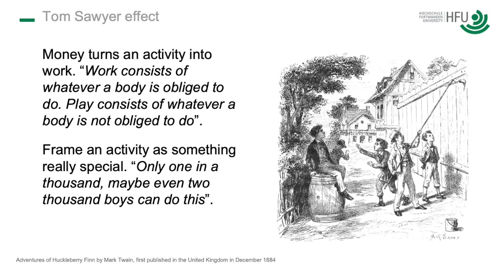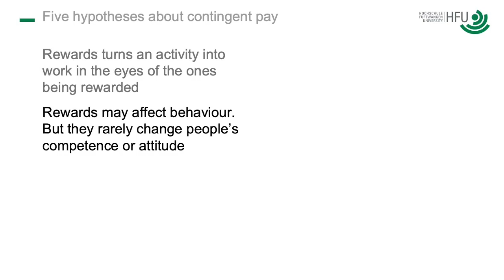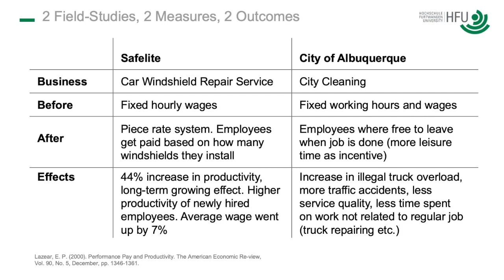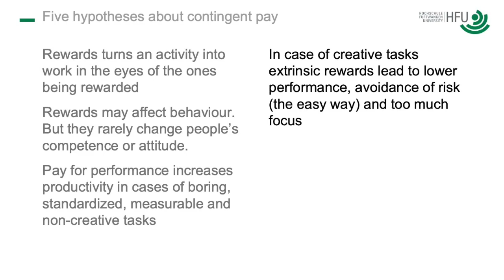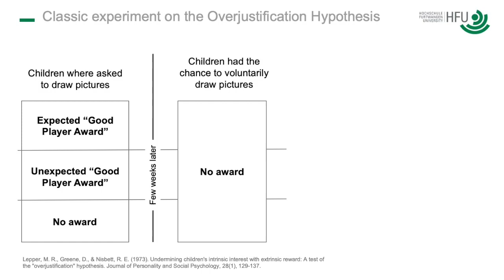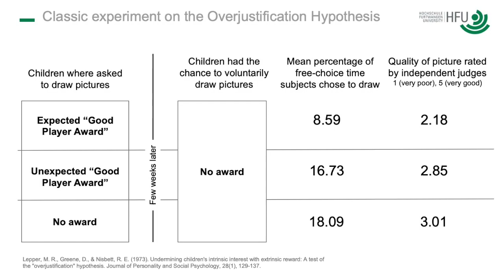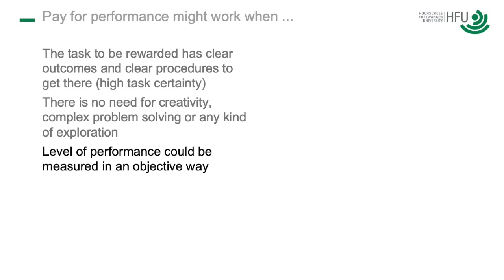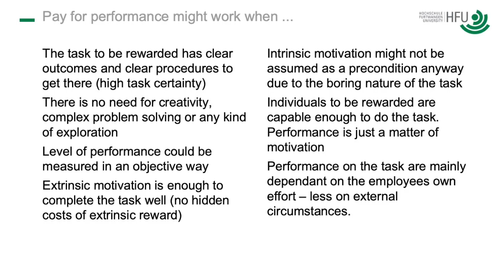#32 Does Pay for Performance really motivate?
Contingent pay could either increase or decrease employees’ motivation. It is an oversimplified and often wrong idea about money being a motivator only. Often rewards could even do harm. Whether or not money motivates heavily depends on the nature of the task.